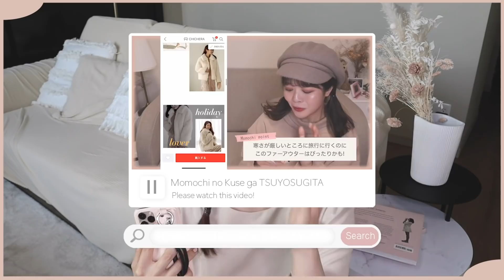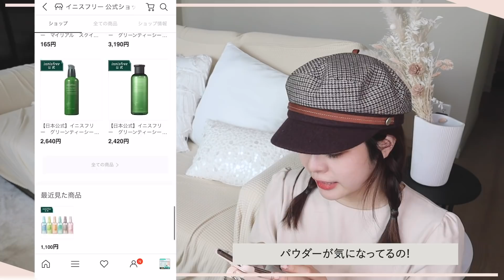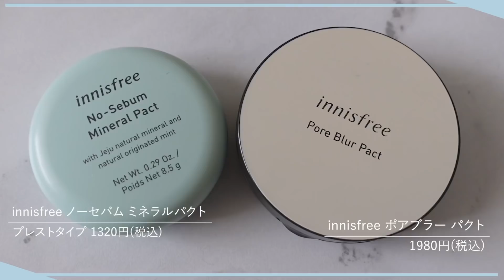ALL¥2000以下♡冬の韓国コスメ爆買いしたら可愛すぎてヤバすぎた…！❤︎ 売切前に絶対買うべし！！！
今日も見てくれて有難う御座います❤︎
Qoo10でコスメ爆買い、死ぬほどやりたかったのでめちゃめちゃ楽しかった、、、またやりたい企画すぎる、、！！！！！

そして今回も大当たりを引きすぎました、、、最高に可愛いし発色も色持ちも良いし、イニスフリーのコスメほんまに好き、、、チンチャチョア、、、🥲🥲❤︎❤︎❤︎

Qoo10さん、楽しいコラボ企画をして下さり有難うございましたㅠㅠ🤍🤍Qoo10さん大好き！！！！

イニスフリー　パフュームド　ボディ＆ヘアミスト　　¥1,100
ピーチ フルーツ ブーケ,ブラックティー
イニスフリー　ノーセバム　ミネラルパクト　 ¥1,320
イニスフリー　トゥインクル　グリッター　　¥1,100
2番,3番
イニスフリー　リアルカラー　シャイン　リップスティック　　¥1,650
8番,9番
イニスフリー　ビビッド　オイルティント     ¥1,320
4番,5番